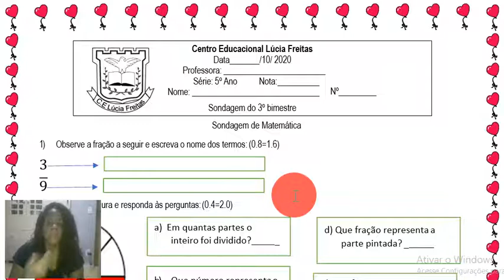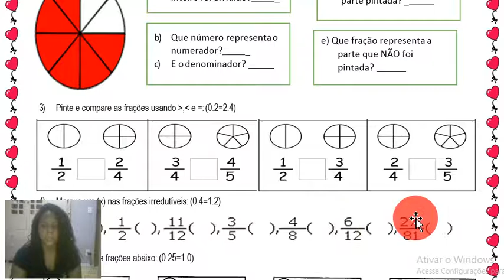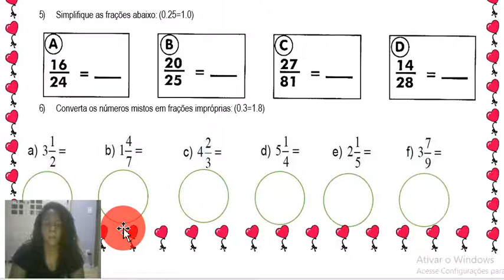Sondagem de Matemática